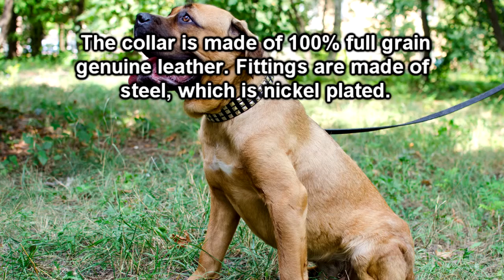Fashionable Leather Dog Collar with Elegant Silver Pyramids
You will find here funny photos, interesting facts and amazing discounts!

Perhaps you have seen lots of designer collars decorated in many ways. But this 1 1/2 inch (40 mm) wide Decorated Leather Dog Collar distinguishes with its silver-shining three rows of pyramids. Another benefit of this item is that each pyramid was placed by hands of our craftsmen and secured with durable rivet. The edges of leather material have been relaibly waxed to be non-fraying and gentle to dog's skin. So your doggie won't be confused with rubbing and irritation while wearing this Collar.